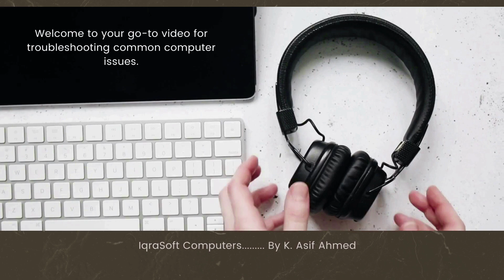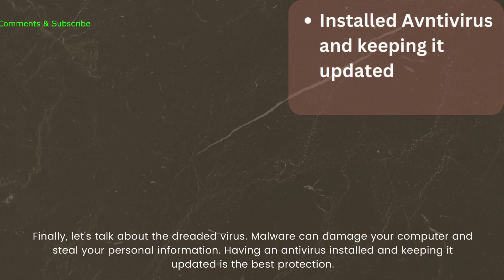Fixed Your Computer Problems : Step by Step solutions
Troubleshooting computer problems, Step-by-step computer repair guide, Easy solutions for computer issues, Fixing common computer errors, Quick fixes for computer performance issues, DIY computer troubleshooting tutorial, Resolving computer software glitches, Solving hardware problems on your computer, Simple computer maintenance tips, Computer problem-solving techniques, Basic computer problem troubleshooting, Efficient ways to fix computer crashes, Computer repair hacks for beginners, How to diagnose and fix computer issues,  Troubleshooting computer startup problems,  Easy computer virus removal guide,  Fixing slow computer performance,
Solving internet connectivity problems on your computer Resolving blue screen errors on your computer Computer optimization tips for better performance